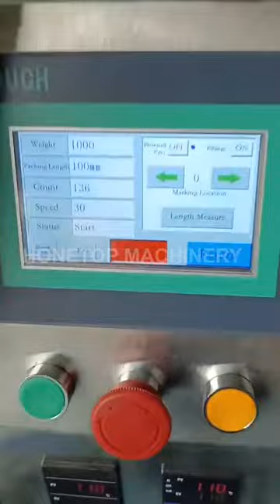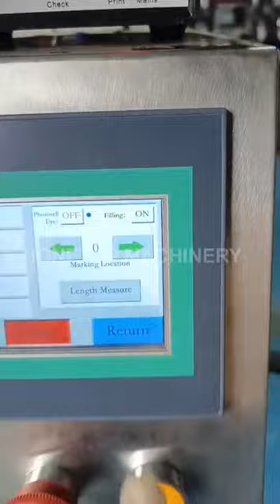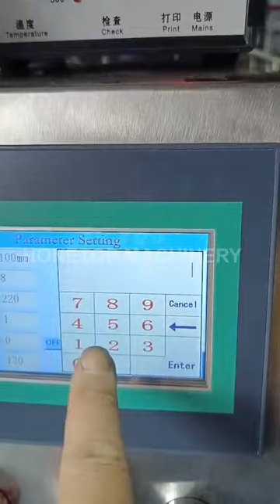liquid sachet packing machine